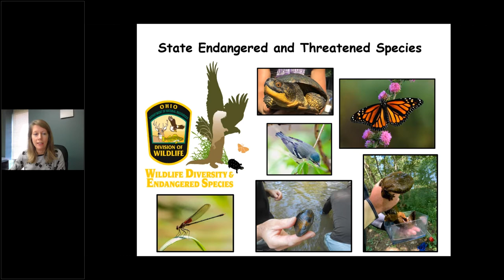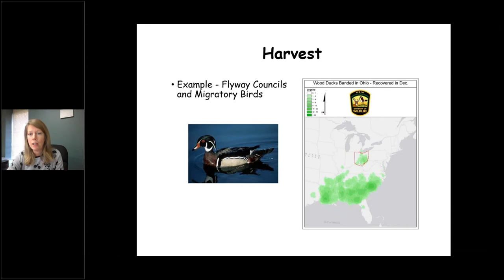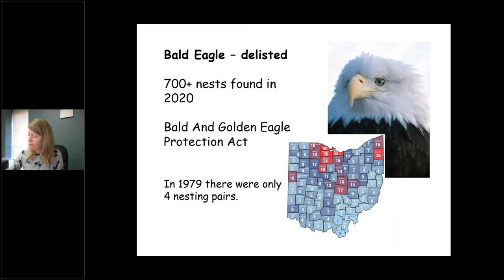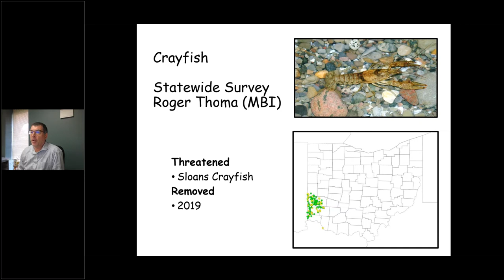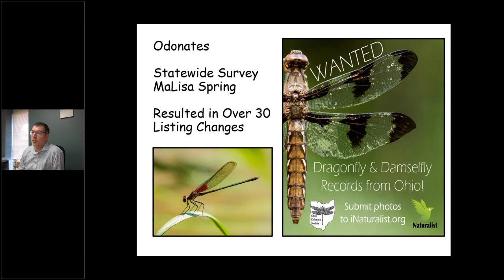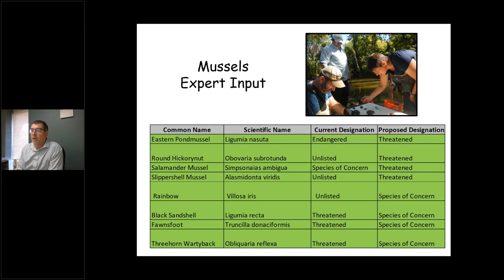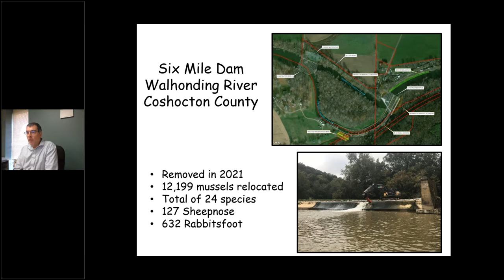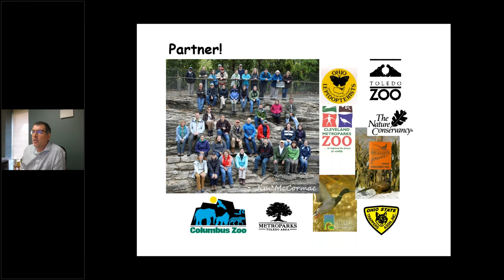Protecting Native Wildlife Species with ODNR | CRWP Speaker Series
CRWP partnered with Ohio Department of Natural Resources Division of Wildlife as part of our Speaker Series to bring you an online presentation discussing native species in Ohio. Kate Parsons and John Navarro team up to teach you about hellbenders, dragonflies, bats, turtles, bald eagles, and more! Participants learn about the importance of Ohio’s native wildlife, rare and threatened species, as well as work being done to protect our valuable resources.